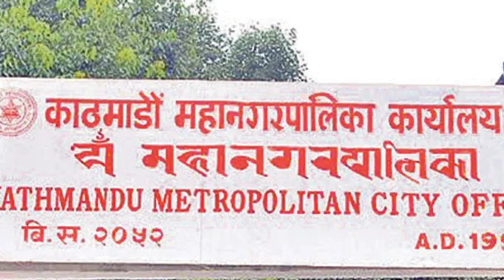Today news 🔴 आज १० गतेबाट देशभर लागु | Today Nepali News | ajaka Mukhya Samachar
nepali news,
today news,
nepali samachar,
news today,
nepal news,
samachar today in nepali,
nepal news today,
news nepali,
nepal samachar,
samachar nepali,
aajako samachar,